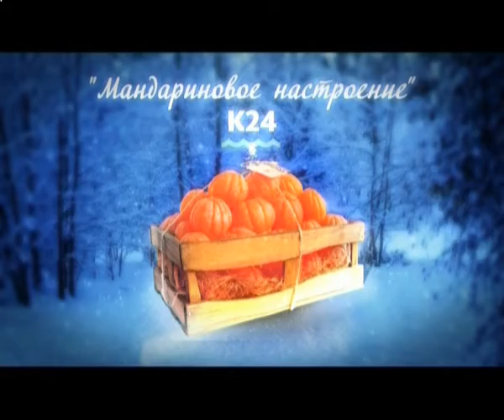«Мандариновое настроение» для Сергея Писарева